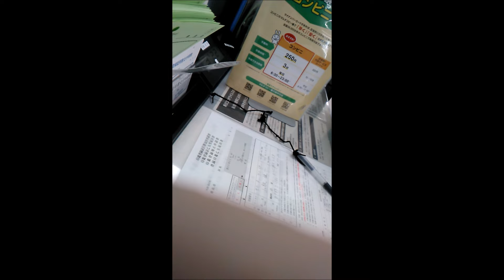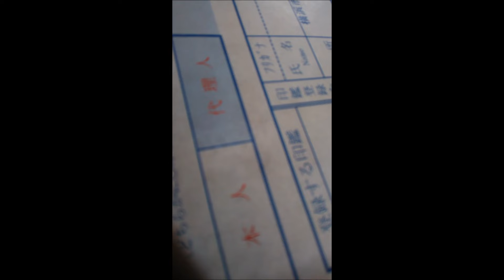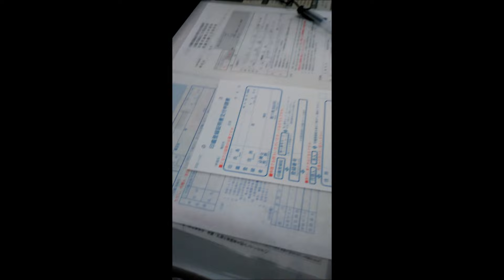衝撃！世界一ダークヒーロー山根健一シリーズ！横浜某区役所の受け付けにて、ガタ食いの、コワモテの、恫喝の輩と、トラブルに！結末は？！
動画編集者　弊社秘書兼動画マネージャー　阿部